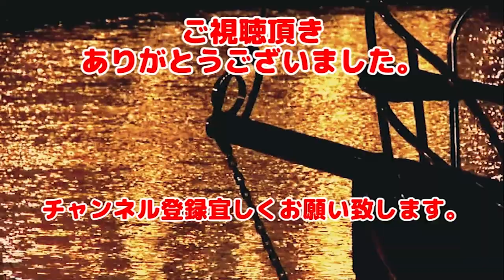【実況】#30 黒の断章 THE LITERARY FRAGMENT 明日香やけ酒。理由は・・・・わかるだろ？黒い作品には珍しいコミカルなシーン。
あらすじ
都内のあるマンションで、一家惨○事件が発生する。
涼崎と草薙は事件を解決すべく調査に乗り出した。
涼崎たちが調査を進めるうちに、事件は予想外の方向へ進んだ。

1995年にアボガドパワーズさんより発売された、パースペクティブ・モダンホラーとなります。
その界隈ではグッとくるクトゥルフ神話をモチーフとしたホラーになります。

『涼崎探偵事務所ファイル』シリーズとして３作の発売との感じでしたが、２作品しか発売はされておりません。
黒の断章は、PC-9801からWindows、セガサターン、アニメ、ノベルなどにも派生しており令和現在でもまだ遊べる作品となっております。

プレイをすると分かるのですが、かなり独特な感じで黒の断章の世界に引きずり込まれます。
画面クリック式でフラグを立ててストーリーを進行させていくオーソドックスなアドベンチャーとなります。
世界観、グラフィックは非常に独特なので、好みがハッキリ分かれる作品だと毒島は思います。毒島は好きですがねｗ
この頃は今でも遊べる良質なストーリーのADVって結構存在した気がしますね。

開発元:アボガドパワーズ

BGM・SE
魔王魂